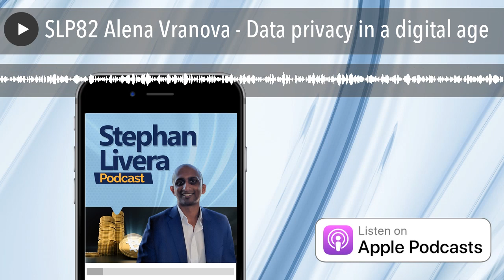SLP82 Alena Vranova - Data privacy in a digital age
Alena Vranova, Head of Strategy at Casa joins me in this episode to talk about the challenges we’re all facing with keeping our data secure, as well as what Casa are doing.
We talk:

Privacy horrors around the world
MyDataMyLife campaign
What individuals can do to protect their privacy
How businesses can change their practices
Casa and their approach to customer data